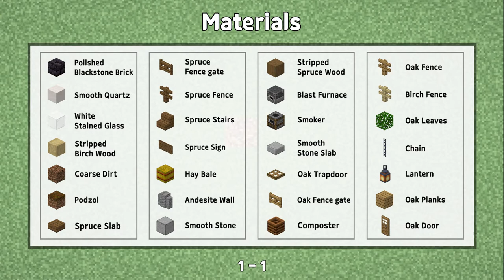Minecraft Tutorial | How to Build a Cow Farm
Let's build a cow farm!
Sweet looking design that goes well with a cup of milk!

❣️ We build places where we would like to take each other.
We would love to get feedback and Ideas!

◼️ Info ◼️

◼️ Version : Java Edition 1.16.4

◼️ Shader : Bsl Shader 1.16.4

◼️ Resource Packs :  Jerm's better leaves  /  Dramatic skys

🎧 Music 🎧